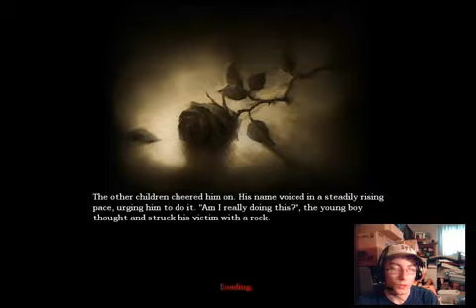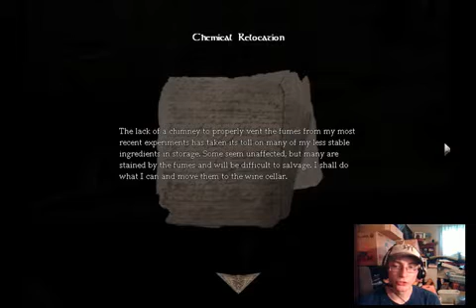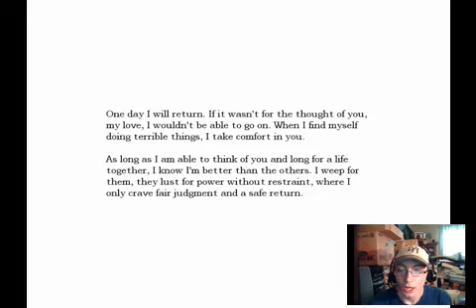Hugo Attempts... Amnesia: The Dark Descent Ep.2 [Hugo's Laboratorium]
In this episode we take a little trip to the Laboratorium to find it... completely empty! Never the less we suck it up and prepare to go to the Wine Cellar to find the magic ingredients to the potion!